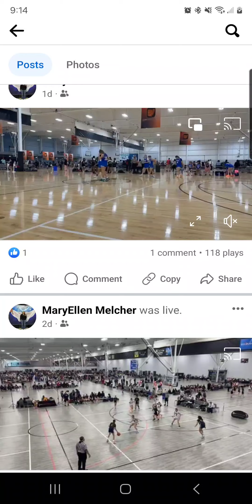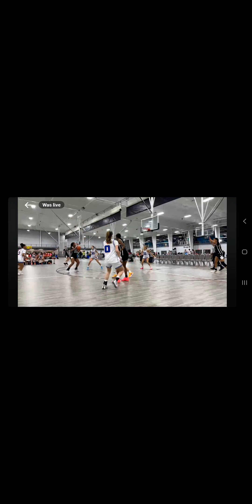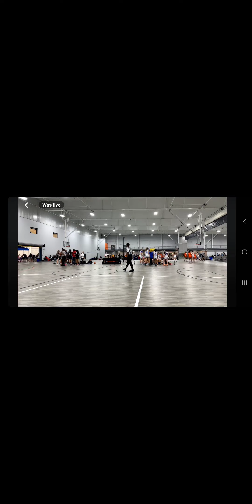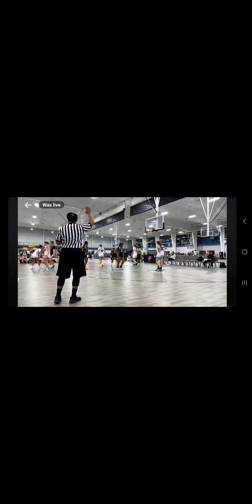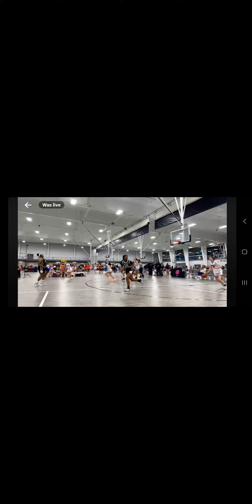SMAC Storm (white #24) vs MD23 X Melo Part 1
The Clash, Spooky Nook